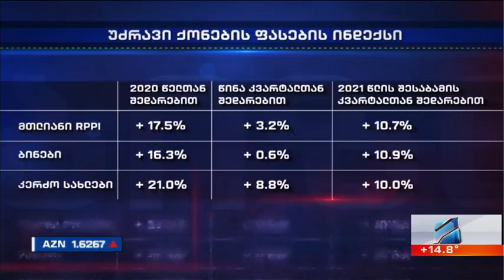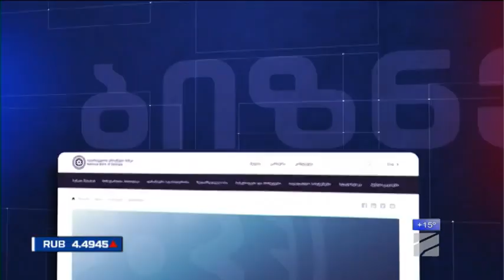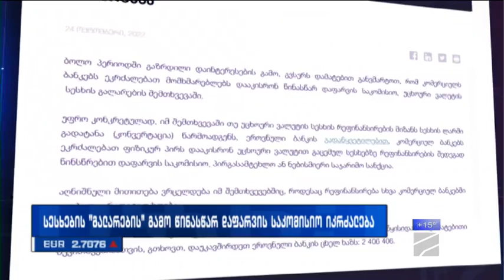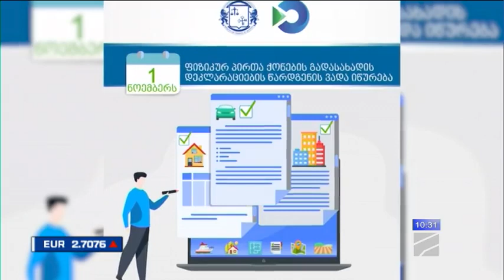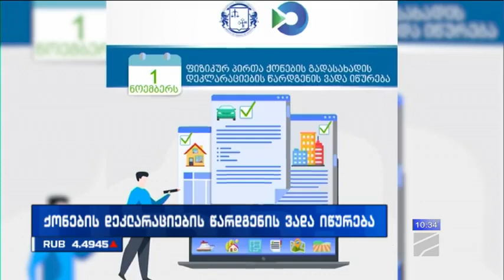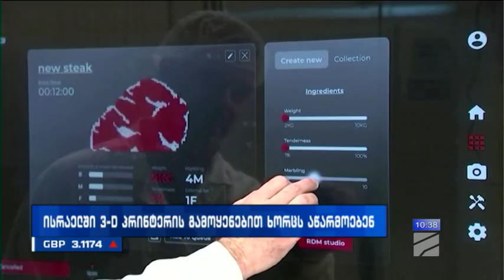ბიზნესი რუსთავი2 ზე-2022.10.25